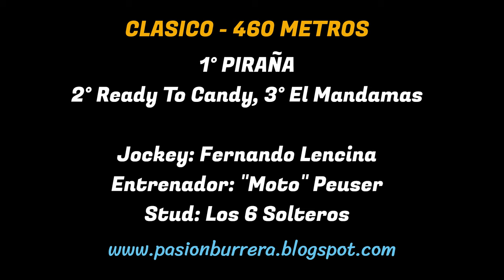PIRAÑA: HIPODROMO DON ZOILO - SUMAMPA, SDE (16-06-2024)